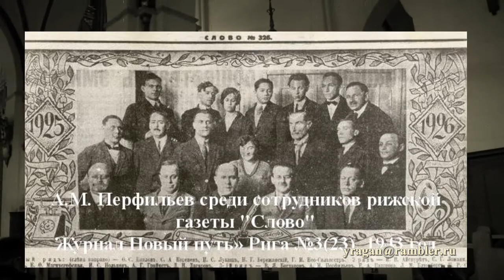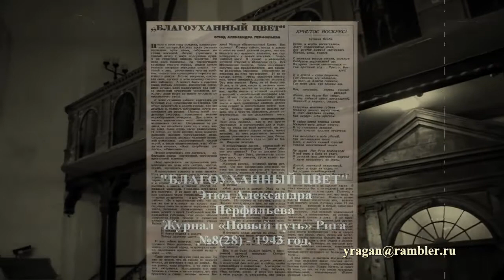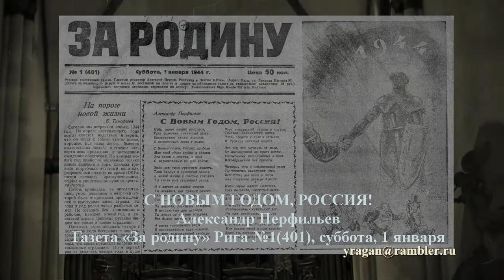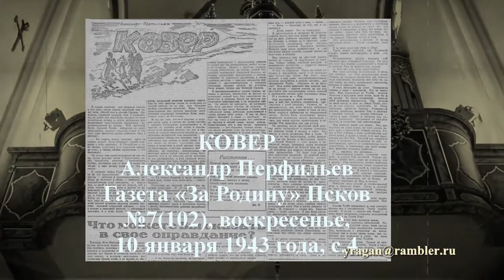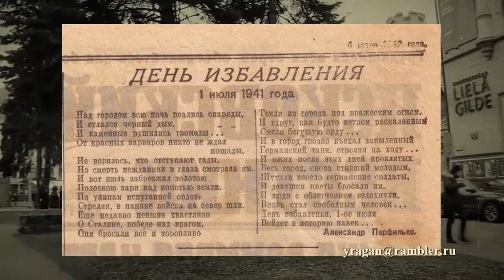Александр Михайлович Перфильев поэт русского зарубежья